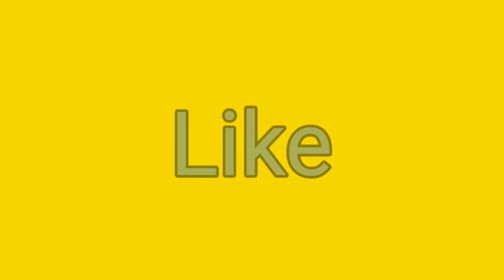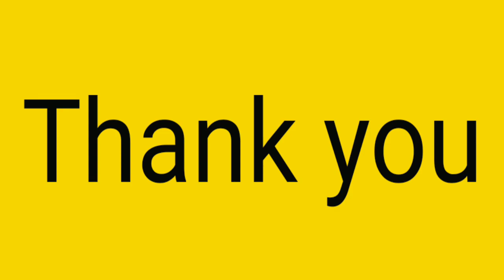2020 bracelet designs for men | Gold Polished | Shopping Cart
Shopping Cart

Shopping cart presented  by Gold Polished Bracelet For Men's.

for oder :-

and send me '' hello'' i sent u pics

i have
gold plated chains
gold plated  bracelets
gold plated  kada
All women jewellery